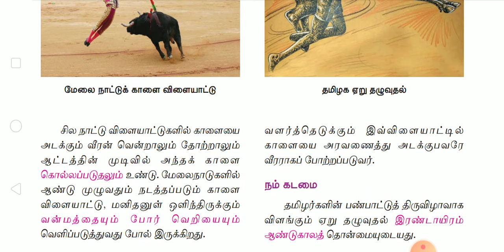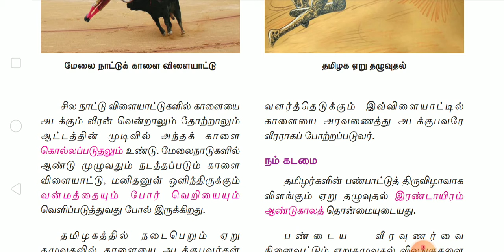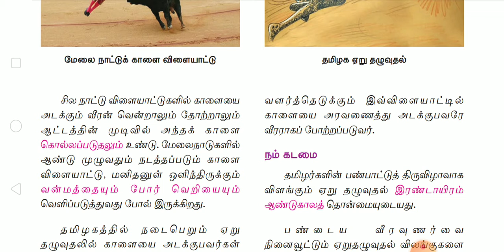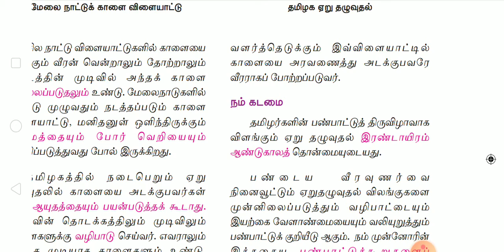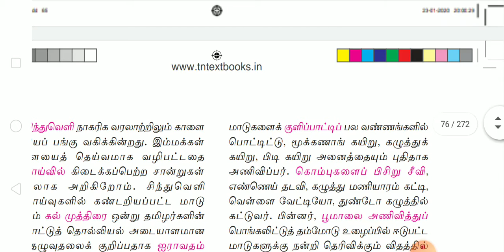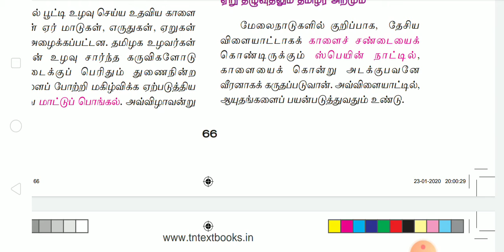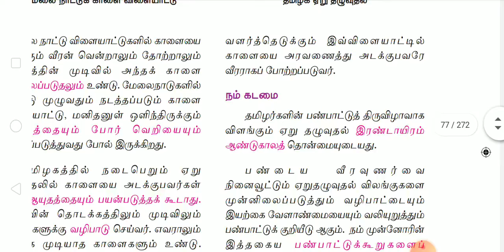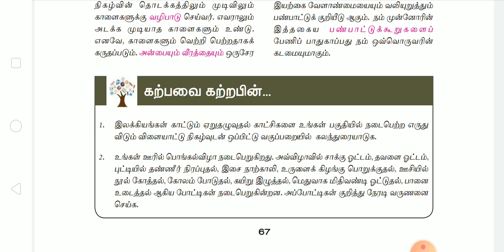IX STD - தமிழ் - இயல் : 2 - ஏறு தழுவுதல் - ஏறு தழுவுதலும் தமிழர் அறமும்